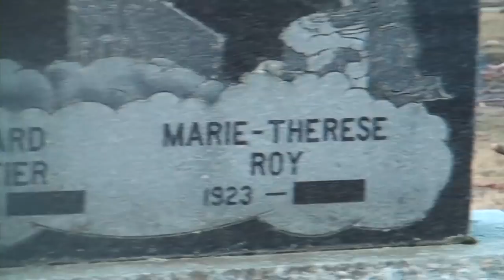Dans le village que j'aime tant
Saint-Isidore-De Clifton, un village que j'aime tant